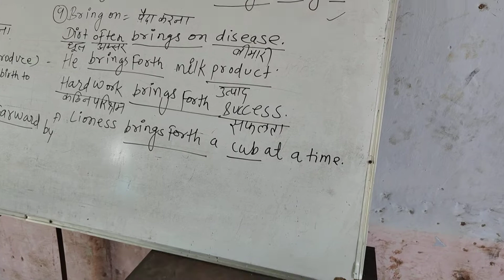class 12th..phrasal verbs of bring.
Priyanka mam in your service always I am here for make difficult topic of english..very easy..so that..any student can learn english easily.. keep supporting.and keep learning..